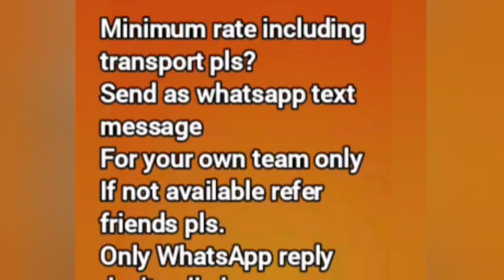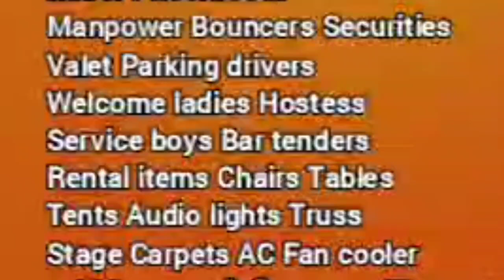Hostess EmCee Comperer Wanted - Bharatha Eventors Association +91 7200323456